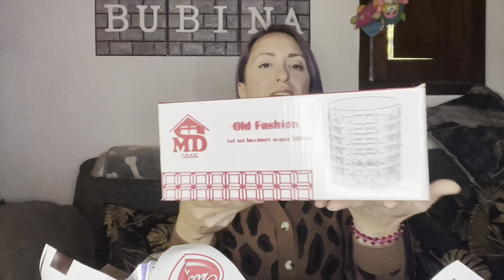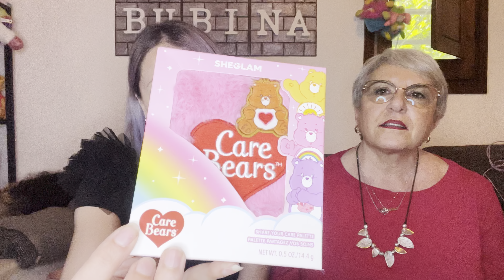CATERINA apre una MYSTERY BOX di SHEGLAM